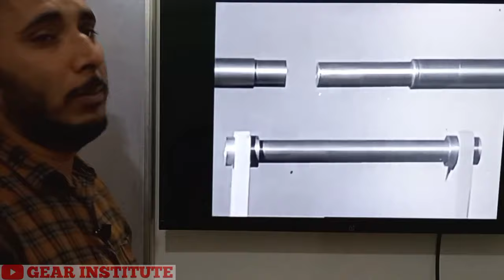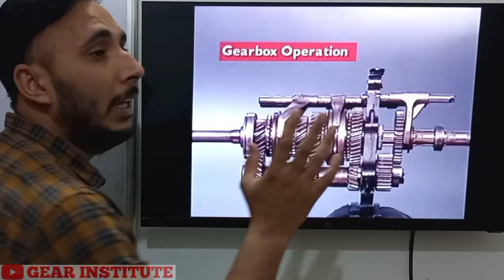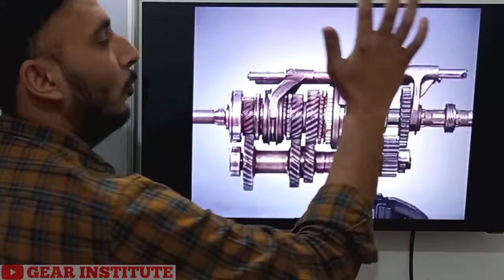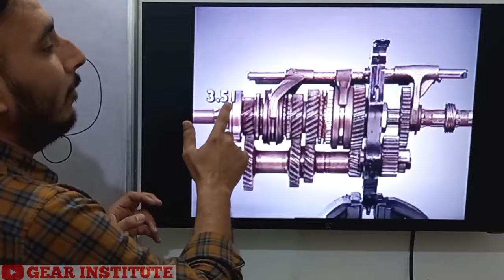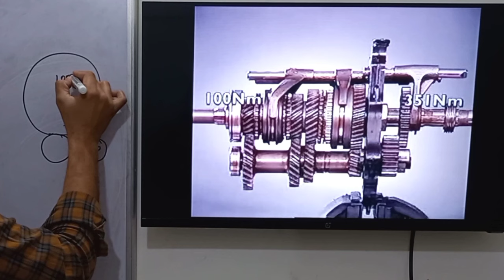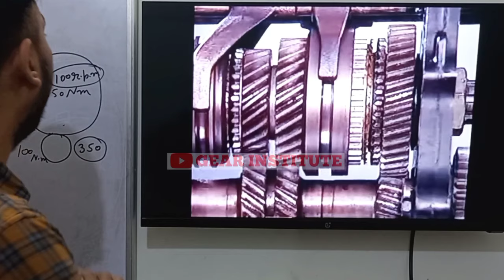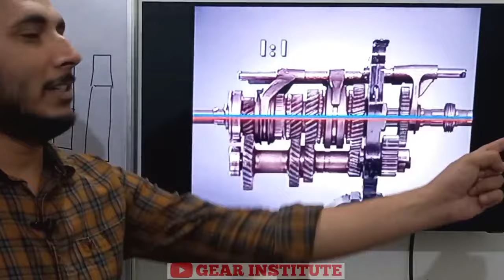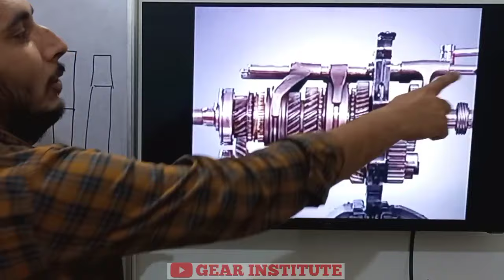Constant Mesh Gear Box || Gear box working || Working of gear box || Gear box kya hota hai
What is a constant mesh gearbox?
constant mesh gearbox in Automotive Engineering

A constant mesh gearbox is a type of transmission in which all forward gear pairs remain engaged. ... The constant mesh gearbox is a type of manual transmission in which the gears are meshed or fixed to their positions.

What is the advantage of using constant mesh gearbox?
Advantages of Constant Mesh Gearbox:

1Contsant Mesh Gearbox are quiter because helical or herringbone gears can be used in this gearbox instead of spur gears. Since the gears are engaged by dog clutches, if any damage occurs while engaging the gears, the dog unit members get damaged and not the gear wheels

Why is it called constant mesh gear box?
As the name indicates that all the gears on the layshaft and main shaft are in constant mesh with each other and the dog clutch decides the transmission of the required gear to be engaged. For the smooth engagement of dog clutches, it is required that the speed of main shaft gears and the dog clutch must be equal.

What is the problem in constant mesh gear box?
The problem with a sliding-mesh gearbox is when changing gears, the speeds of the input and output shafts must be matched first. Otherwise, the sliding dog teeth of the meshing gearwheels do not align, and they “crash” into one another. That is why this type of gearbox is alternatively referred to as a 'crash box'.

what type of gears are used in a constant mesh gearbox
constant mesh gearbox vs synchromesh